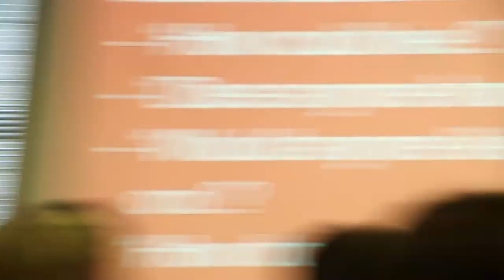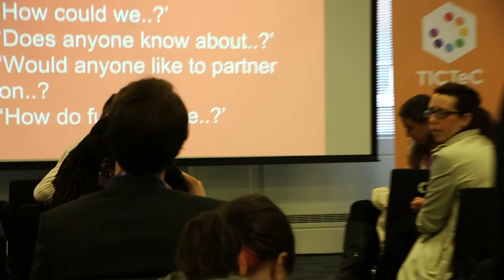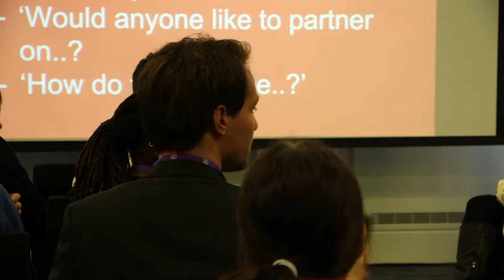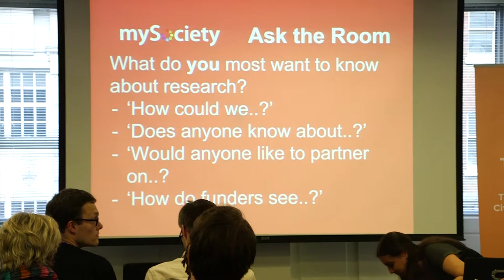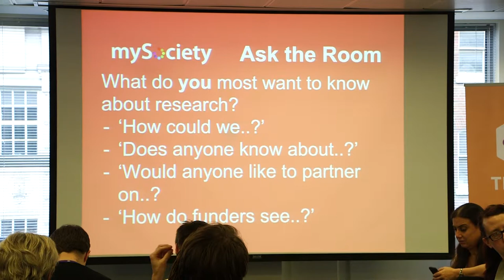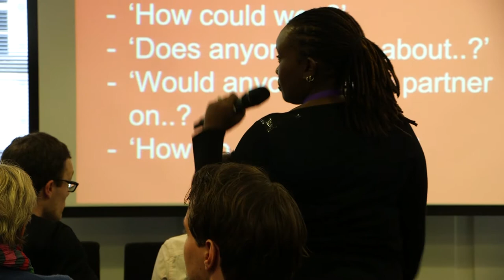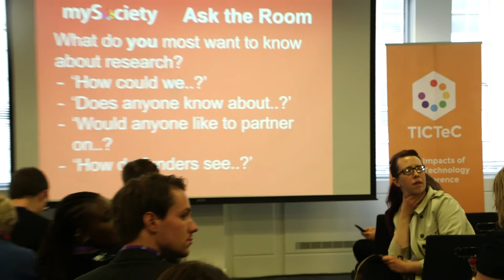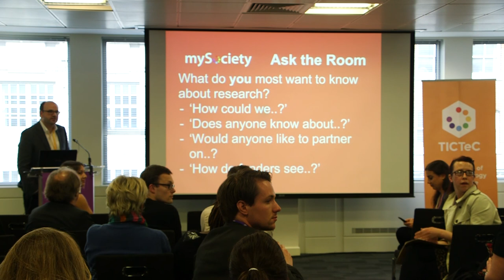'Ask everybody' session at TICTeC2015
mySociety hosted The Impacts of Civic Technology Conference (TICTeC2015) on 25 March 2015 in London.

It was the first conference of its kind and attracted 110 delegates from 26 different countries.

It was the first in an annual series of conferences from mySociety, focusing on the impact that civic technology and digital democracy are having upon citizens, decision makers and governments around the world.

This session, led by Tom Steinberg, invited delegates to put their research questions to the floor.